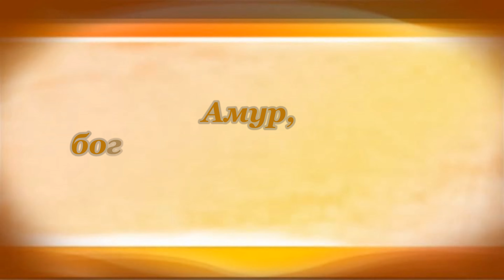Старик Александр Пушкин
Buy poems Alexander Pushkin on Amazon  (paid link):

00:00 Старик
Александр Пушкин

00:10 Уж я не тот любовник страстный,
Кому дивился прежде свет:
Моя весна и лето красно
Навек прошли, пропал и след.
00:20 Амур, бог возраста младого!
Я твой служитель верный был;
Ах, если б мог родиться снова,
Уж так ли б я тебе служил!